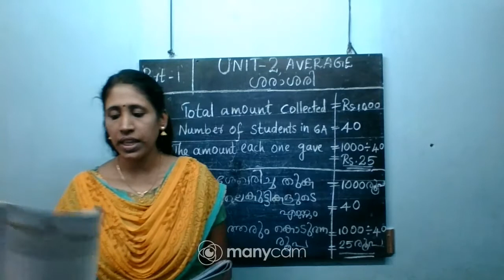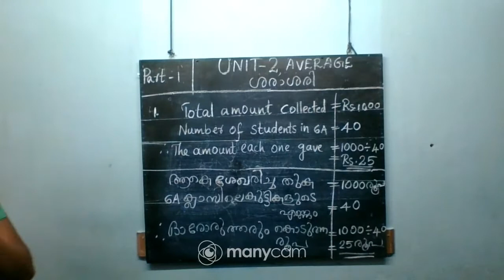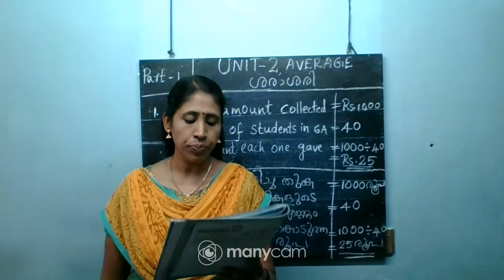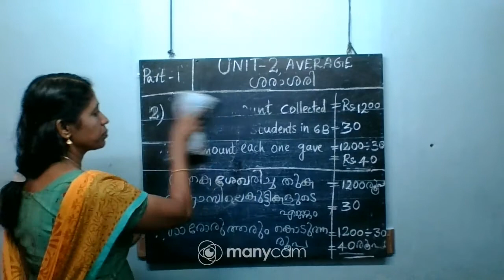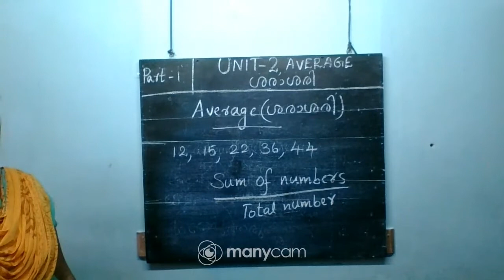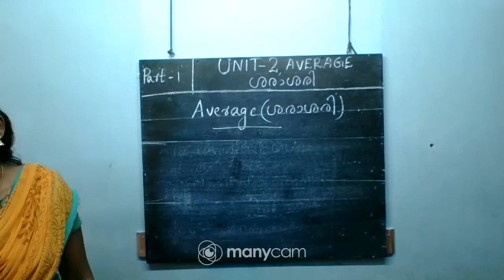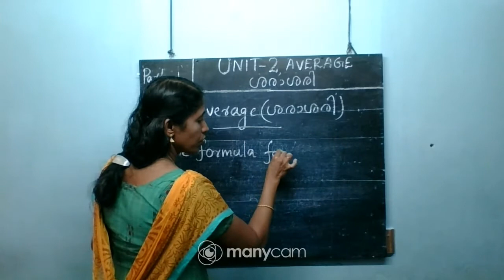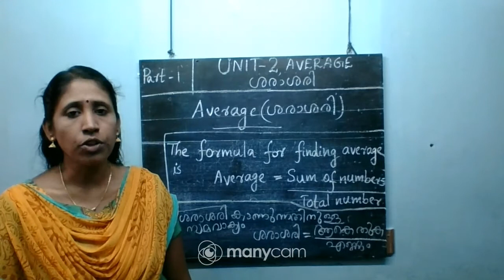CNNUPMATHSUNIT 2, AVERAGE PART 1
STATE SYLLABUS MATHEMATICS